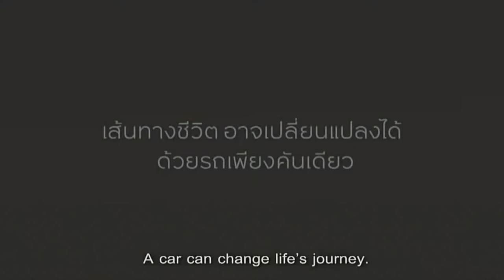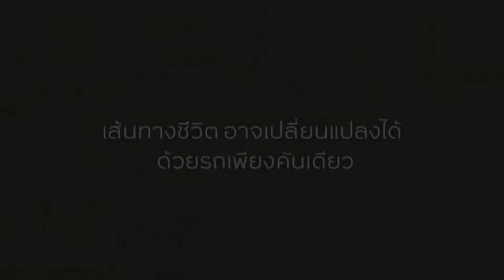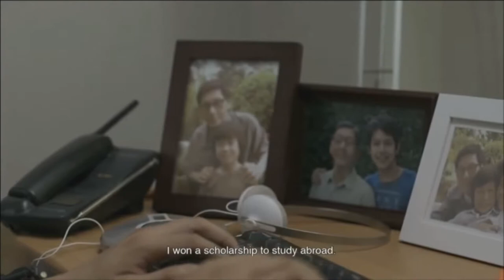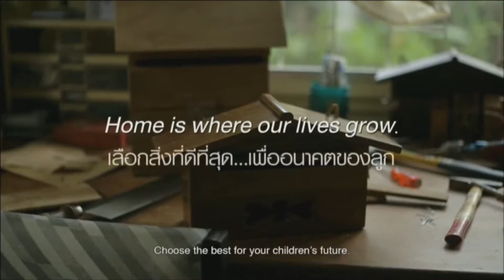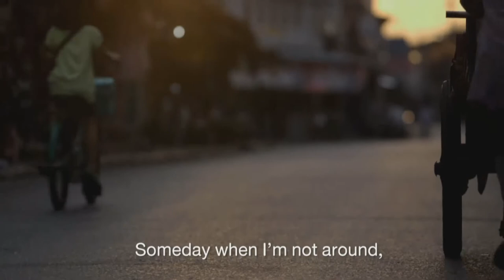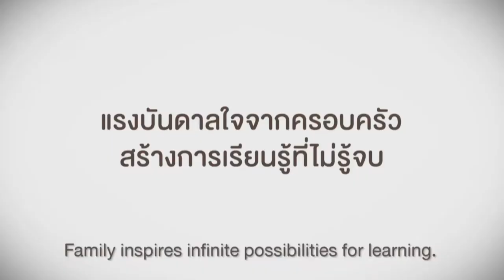Channel8Thailand : แอบบอก 19-07-60